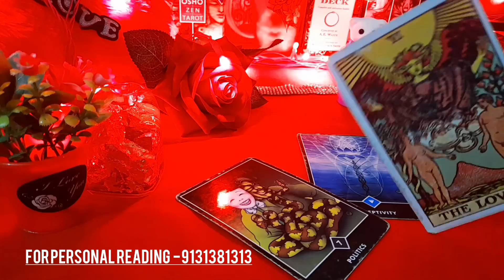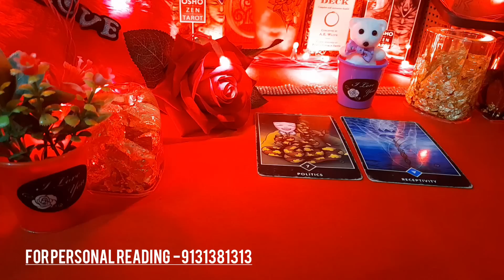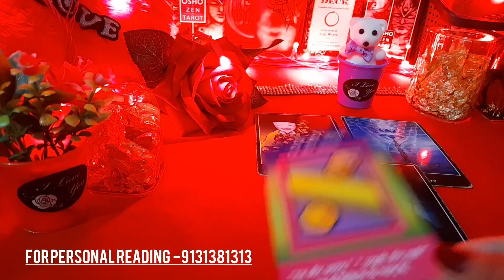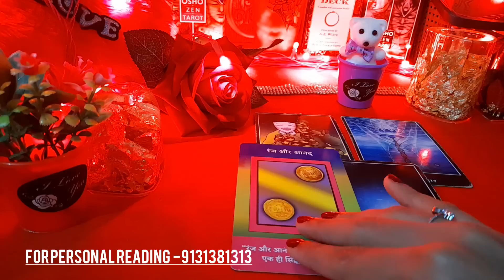💙🤍UNKE ERAADE- UNKI TRUE CURRENT FEELINGS- HIS/HER TRUE FEELINGS- CURRENT FEELINGS- TAROT READING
💙🤍UNKE ERAADE- UNKI TRUE CURRENT FEELINGS- HIS/HER TRUE FEELINGS- CURRENT FEELINGS- TAROT CARD READING TODAY NEW LATEST

Situations चाहे जैसा भी हो, आप जीवन के प्रति सकारात्मक नजरिए रखना फिर देखना जीवन कैसे सकारात्मकता से भर जाएगी💞

😊❤हरे कृष्णा🙏